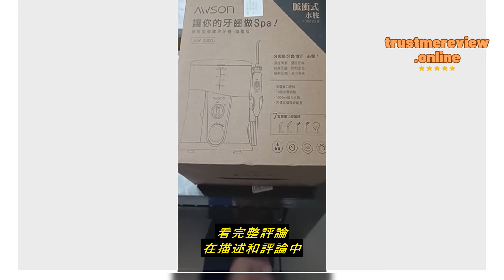Review wiser智慧家 【日本AWSON歐森】沖牙機/洗牙機家庭型AW-2200/旗艦型AW-3300/攜帶型AW-2110/AW-1100白黑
wiser智慧家

wiser智慧家 【日本AWSON歐森】沖牙機/洗牙機家庭型AW-2200/旗艦型AW-3300/攜帶型AW-2110/AW-1100白黑